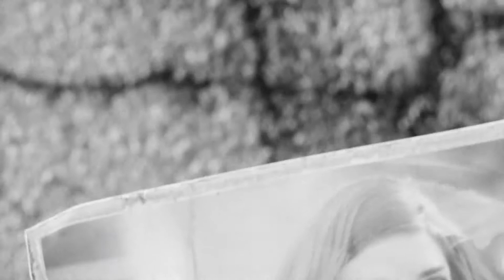Wasteland Adventures #1 - Exiting Vault 111 - Fallout 4 Let’s Play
Today our Wasteland Adventure begins. We witness a horrible tragedy before making our way out of Vault 111.

As the sole survivor of Vault 111, you enter a world destroyed by nuclear war. Only you can determine the fate of the Wasteland.

Please make sure to leave a 👍 Like if you enjoyed the video!

and chat about Minecraft and other games with me and the ftog community, or just say hi!